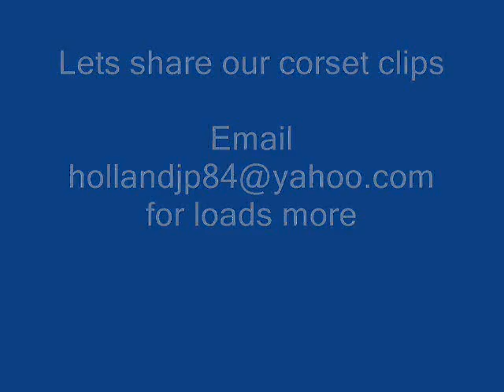frenchcancan2.wmv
Corset clip - what a waist under that dress!